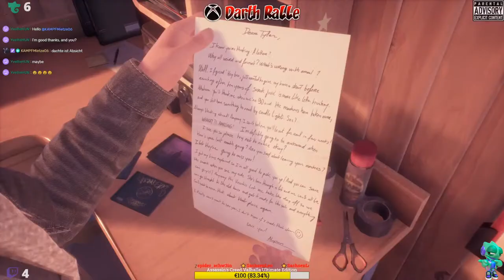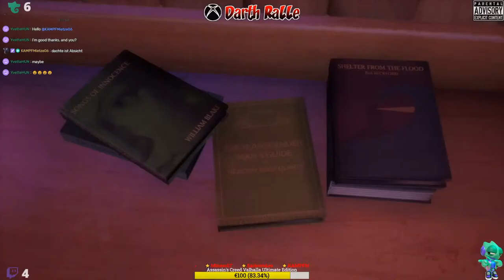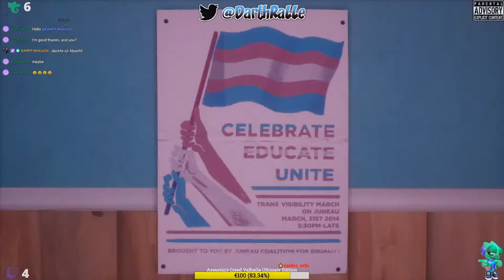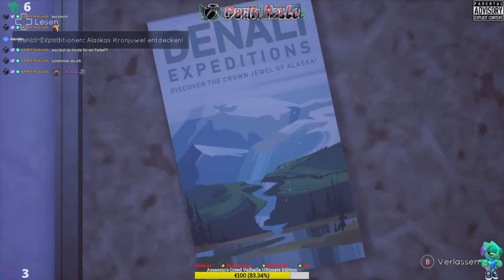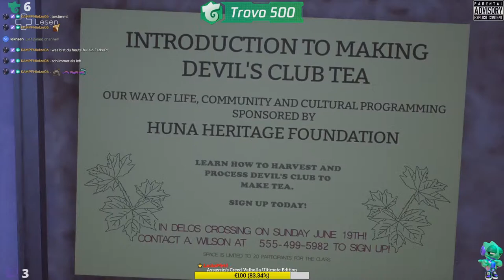⭐Games ★ XB1X⭐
Variety